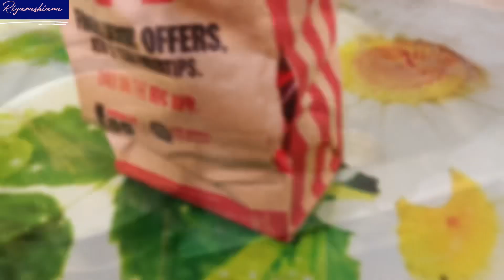সংসারের দ্বিতীয় পর্বের কাজ সেরে পুরো সন্ধ্যে মজা করো ।।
Instagram.com/riyakabiraj

🔴My 2nd YouTube channel -Riya'r
 Binodan

family vlogm
family vlog
family vlogger
Bengali vlog
bengali vlog
bengali vlogger
bengali vlogger rupasree live
bengali vlogger ritu live
family vlog
family vlog
family vloggers
Daily life
daily life of the immortal king
daily life with purnima
daily life of the immortal king ep 1
daily life of the immortal king season 3 K
daily life of highschool boys
daily life